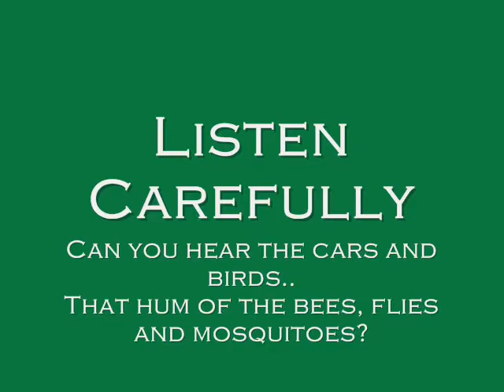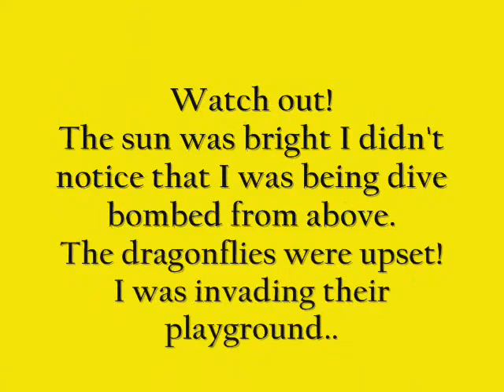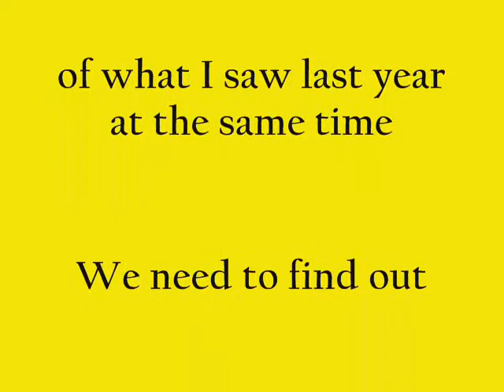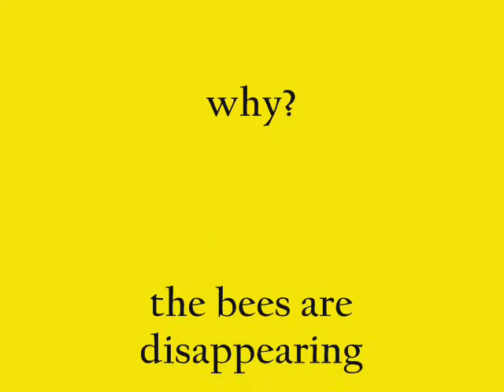dragonflies-butterflies and bees, My walking path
A summertime walk among the Milkweeds, the buzzing sound you hear are the many insects around me, quite a few bees, sadly not as many as last year. I was being dive bombed by dragonflies and didn't notice until I looked up. Come to my Blog at:
and to read about Illinois plant life I started writing